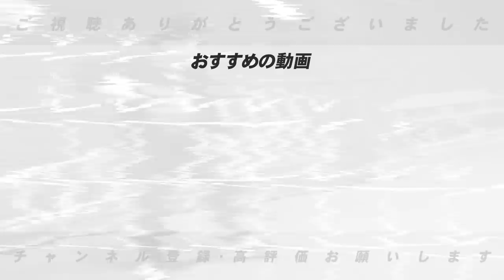【この差って何!?】現在絶好調の日本ハムＡ．マルティネス選手は中日時代と何が変わったのか？外国人選手の苦悩について語ります。